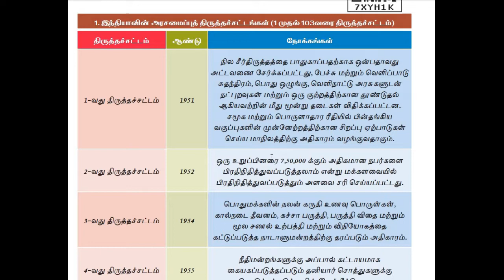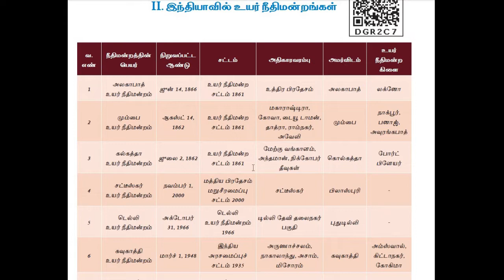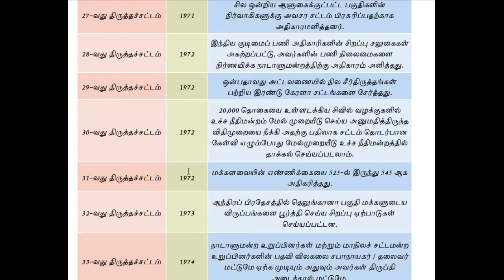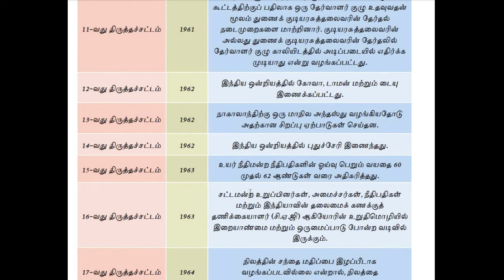இந்திய அரசியலமைப்பு சட்டத் திருத்தங்கள் |இந்திய உயர் நீதிமன்றங்கள்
சட்டத் திருத்தங்கள் PDF LINK
இந்திய உயர் நீதிமன்றங்கள்